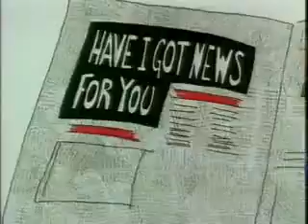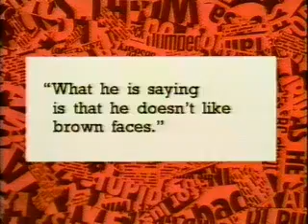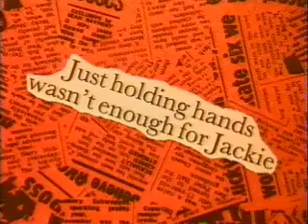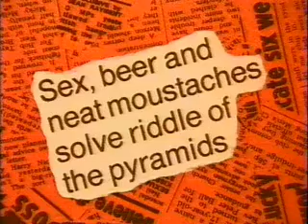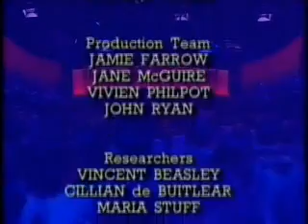Have I Got News For You S05E08 - Tony Slattery & The Rt. Hon. Tub Of Lard MP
First Broadcast on 4th June 1993.